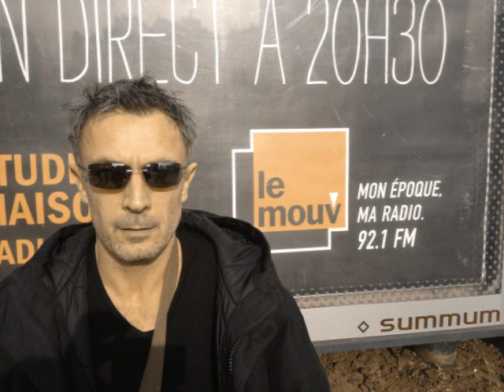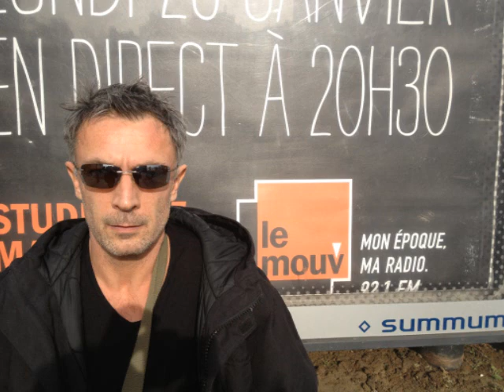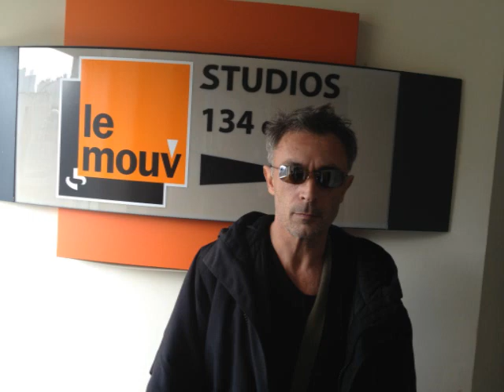Frédéric Deban a la MOUVINADE